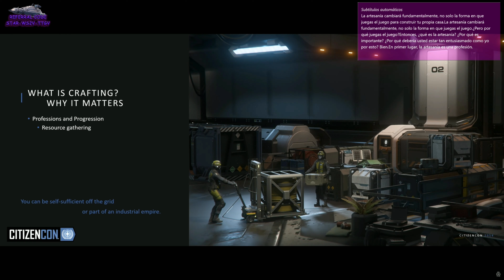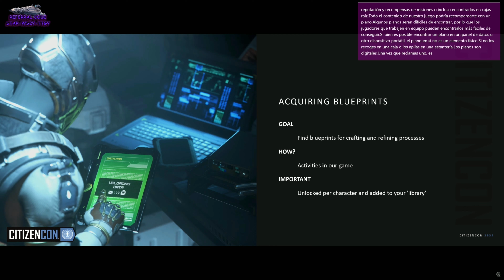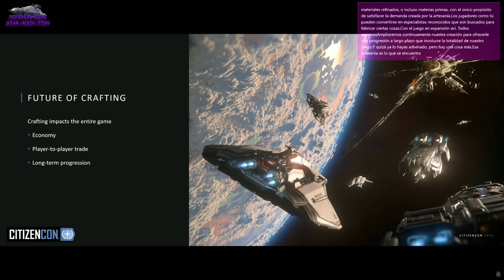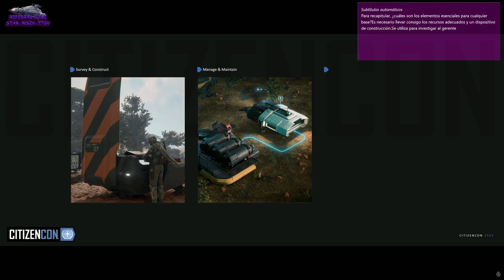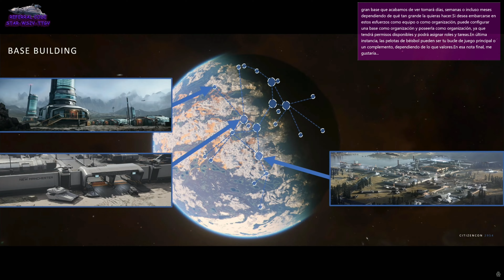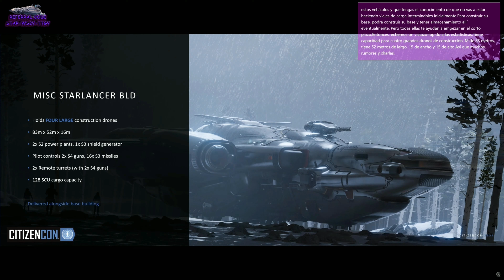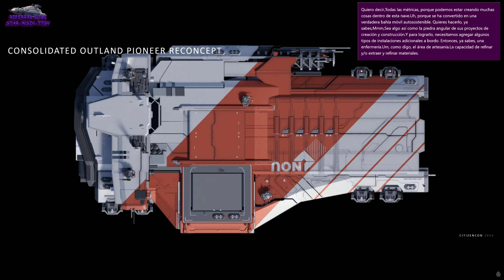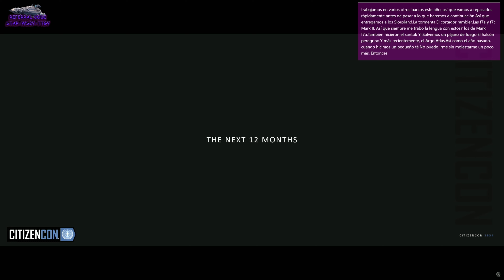Dia 2: Recursos, crafteo, bases, mejoras de naves.... Lo que se viene!!!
Si quieres empezar con mas CREDITOS dentro de StarCitizen Utiliza este código e introdúcelo antes de realizar la compra del juego.
STAR-WS2V-TTGV

*Servidor gratuito de Lineage 2.

*Nuestra ORG y Discord desde nuestra web.

Musica: Banda sonora de Star Citizen _ Main Theme Epic Variation by Pedro Camacho_